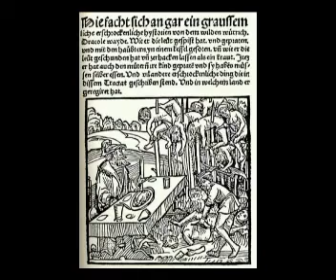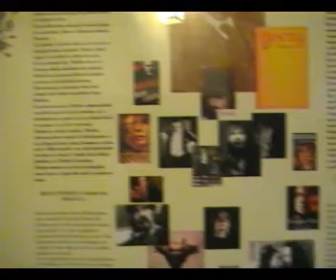Ne oborrin e Kontit "Dracula"